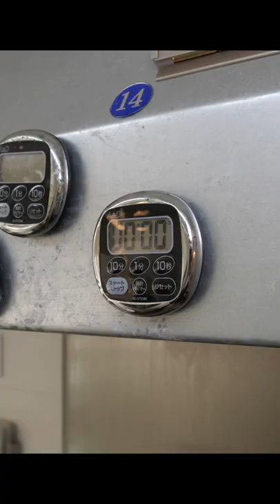포장으로만 월매출 1억 찍는? 국내 최초 랍스터, 대게, 킹크랩 테이크아웃 전문점 (점보 랍스터) - Giant Lobster Seafood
🎥 원본영상 링크 🎥
역대급입니다! 포장으로만 월매출 1억 찍는? 국내 최초 랍스터, 대게, 킹크랩 테이크아웃 전문점 (점보 랍스터) - Giant Lobster Seafood / Korean street food

🧡 Information 🧡

🟤[ 가격 ]
- 랍스터 :  싯가

🟠[위치]
- 어서오시게 강남논현점
[Google map]

서울특별시 강남구 논현동 학동로20길 45